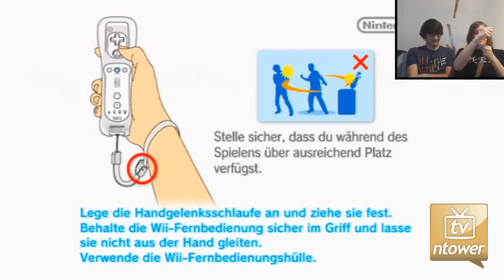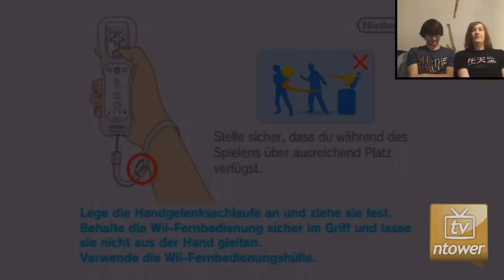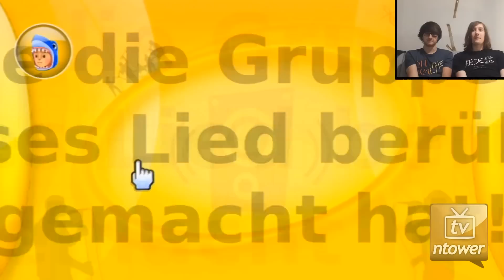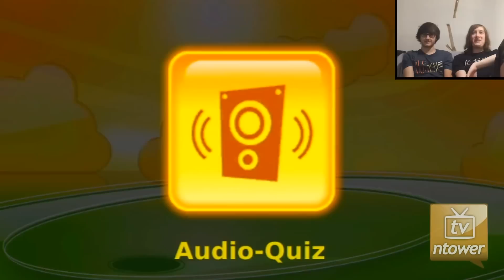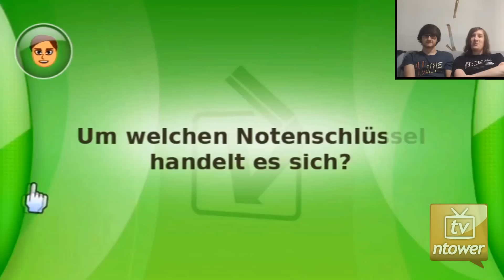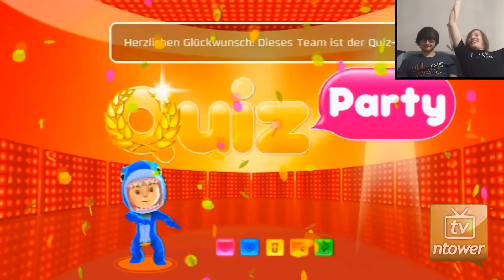Tower-Duell: Quiz Party (Dennis vs. Pascal)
Nur noch zwei Tower-Duelle, dann haben Pascal und Ich unsere Marathonrunde überstanden! Leider führt Pascal derzeit 4:1 und hat mich schon bereits gnadenlos in den Boden gerammt. Nichtsdestotrotz gab ich mir besonders in Quiz Party viel Mühe. Ob diesmal das Glück auf meiner Seite war, erfahrt ihr im neuesten Tower-Duell zwischen Pascal und mir.